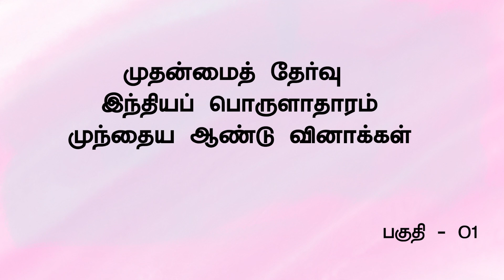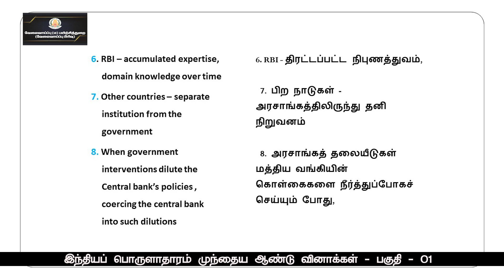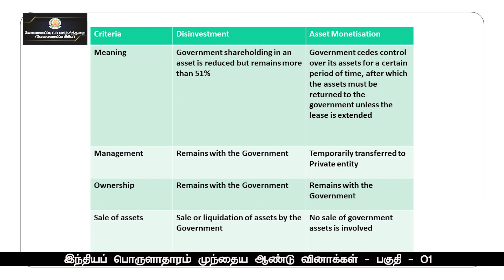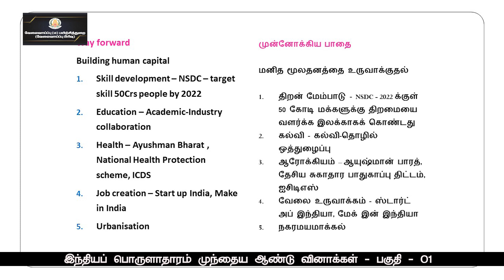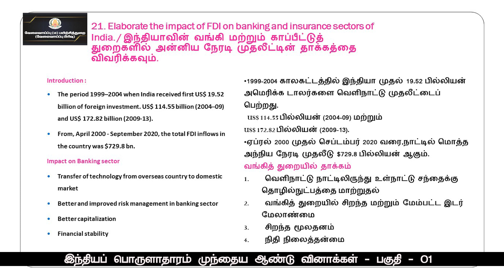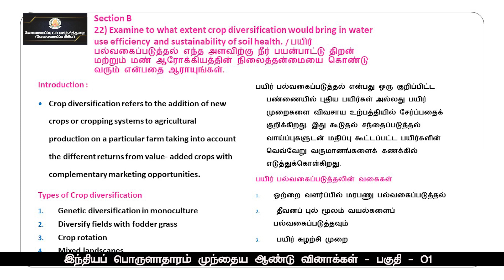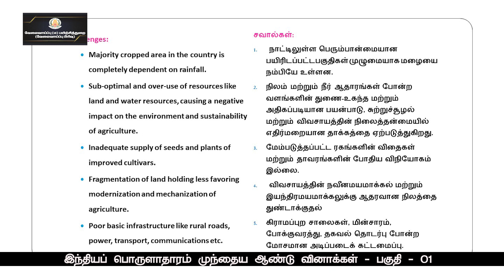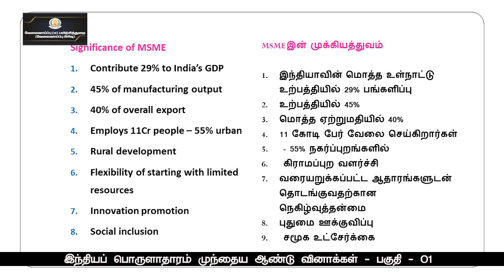KALVI TV | TNPSC | TNPSC_MAINS | ECONOMICS | PREVIOUS YEAR QUESTIONS PART - 01 | Ms. ROSHINI